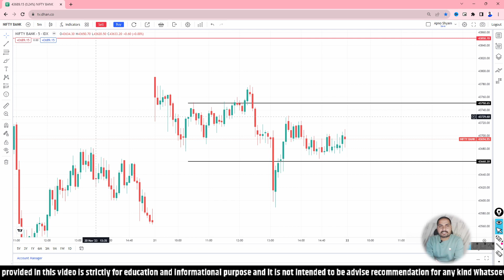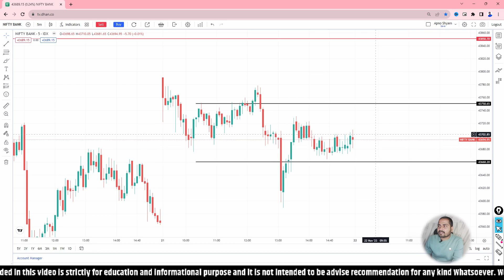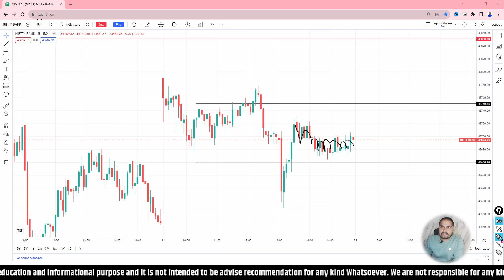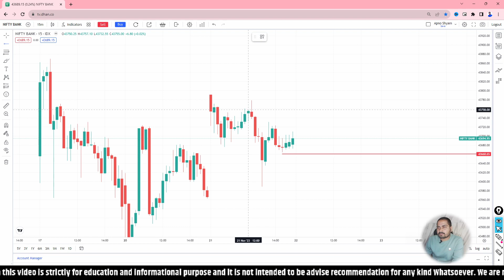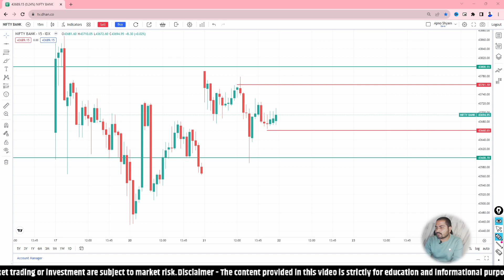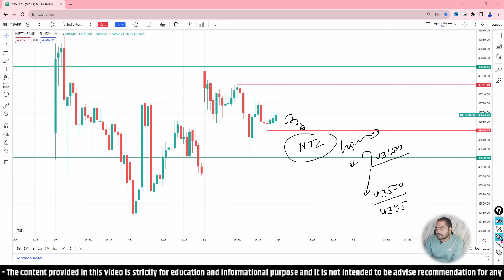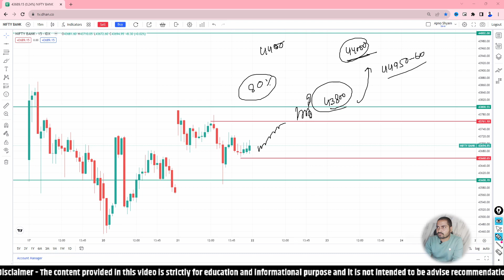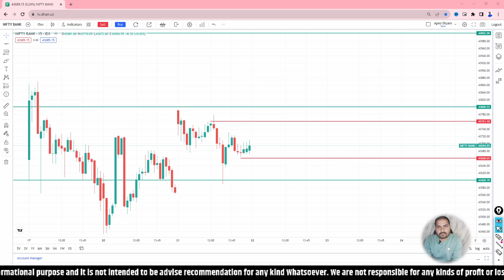22 Nov: Expiry | Bank nifty Expiryday Strategy | Bank Nifty Analysis | Banknifty Tomorrow Prediction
कल होगा 10 वाला 40? 22 Nov : Wed | Bank nifty Expiryday Strategy | Bank Nifty Analysis | Banknifty Tomorrow Prediction

Queris Solved-
finnifty prediction,finnifty tomorrow prediction,
finnifty trading,
finnifty,
nifty prediction,
bank nifty prediction for tomorrow,
finnifty analysis,
banknifty prediction,
bank nifty prediction,
finnifty targets
bank nifty,
bank nifty analysis for 22 Nov 2023
nifty analysis,
bank nifty analysis for 22 Nov
nifty analysis for 22 Nov
bank nifty analysis for tomorrow,
nifty prediction,
nifty tomorrow,
bank nifty analysis for 22 Nov Wednesday,
nifty analysis for 22 Nov Wednesday,
bank nifty tomorrow 22 Nov 2023
banknifty analysis,
bank nifty tomorrow prediction 22 Nov 2023

Key Points -

1. Equity Trading (Swing, BTST, Short & Long )
2. Daily Strategy of Option Trading
3. Nifty/Bank Nifty Premium Prediction
4. Option Chain Analysis
5. Daily Trading Strategy
6. Technical Analysis & Many More

1M Subscriber is My Dream, So Will You Help Me To Fulfill That Dream.